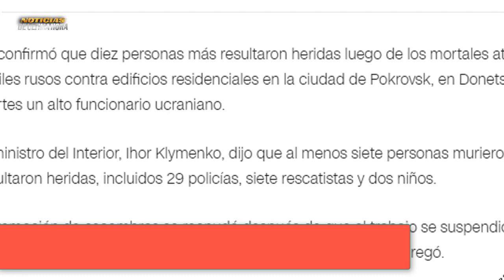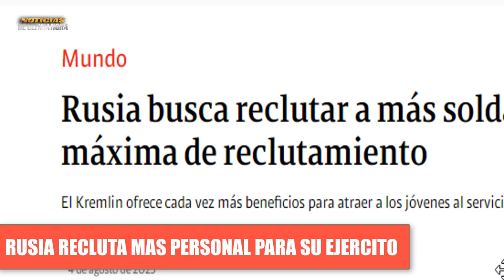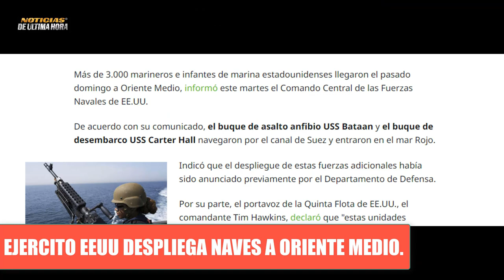🚨LO ÙLTIMO Kyev advierte con destruir la flota Rusa Pentágono envía flota a oriente medio .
✅La advertencia que hace el presidente Zelenski a Ptin en el caso de continuar las acciones contra los puertos ucranianos.

✅Pentagono envia flota de buques de guerra a oriente medio en paralelo a las tensiones con el pais persa.

✅aprobado el envio del paquete de 31 vehiculos de combate ebrams para las fuerzas ucranianas.

Noticias ultima hora Rusia ucrania hoy 8 de agosto de 2023
noticias crisis rusia ucrania hoy 8 de agosto de 2023
noticias igor konashhenkov hoy 8 de agosto de 2023
noticias joe biden hoy
noticias eeuu hoy 8 de agosto de 2023
noticias mundiales
ultimas noticias del momento hoy 8 de agosto de 2023
informe ministerio de la defensa de rusia hoy
noticias vladimir putin hoy
noticias drones crimea hoy
noticias ejercito rusia ucrania
noticias pentagono usa oriente medio
noticias buques armada de iran oriente medio
noticias ayuda militar eeuu ucrania paquete vehiculos ebrams m 1
tanques ebrams m 1 ayuda militar usa ucrania
noticias buques de guerra estados unidos oriente medio
noticias sergei shoigu ministro de defensa de rusia
flota rusa del mar negro acuerdo del cereal
noticias internacionales mundo hoy 8 de agosto de 2023
noticias polonia bielorussia alexander lukashenksko
news usa
noticias eua
noticias acuerdo del cereal rusia ucrania
bloqueo naval rusia mar negro
noticias maria zakharova portavoz de la cancilleria de exteriores de rusia
noticias alemania olaf schholz
noticias de polonia mateuz moraviecky
noticias grupo wagner polonia bielorrusia
noticias niger hoy
noticias miami
noticias ejercito eeuu ejercicios militares corea del sur
noticias tanques armata rusia
noticias tanques leopard alemania hoy
news live russia ukraine